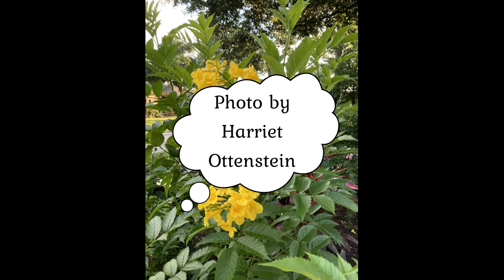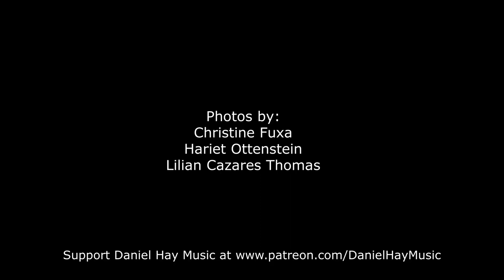Spring Rising (Opus 740) with Christine Fuxa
This is a simple video created by Daniel Hay to go along with the powerfully moving performance of Christine Fuxa on the recorder playing Spring Rising (Opus 740) by Daniel Hay. Christine has made this sound like an easy piece to play. The composer states, "It is not easy."

Audio recording used by permission. Photographs used by permission.

I might have composed for Elijah and Marilyn
Thanks, Christine